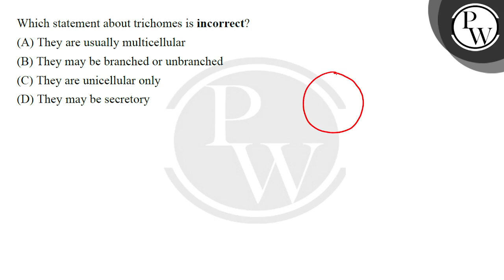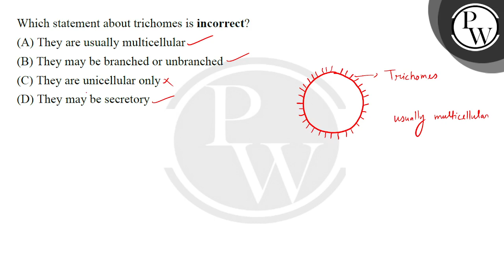Which statement about trichomes is incorrect?....